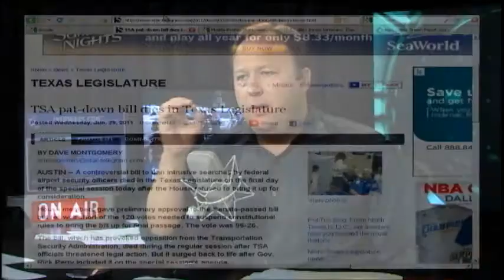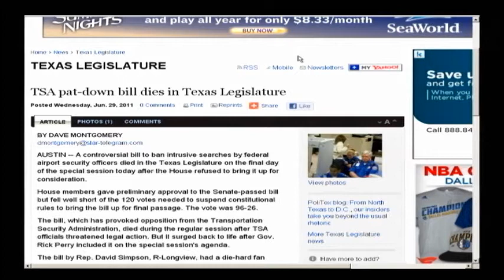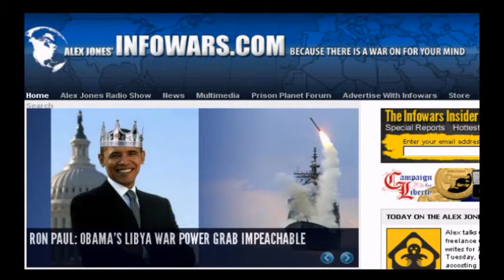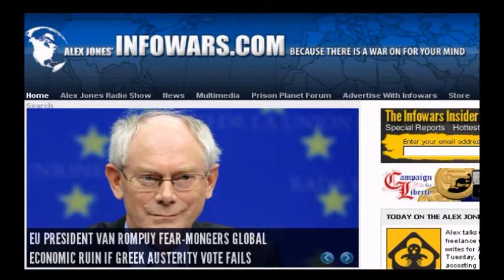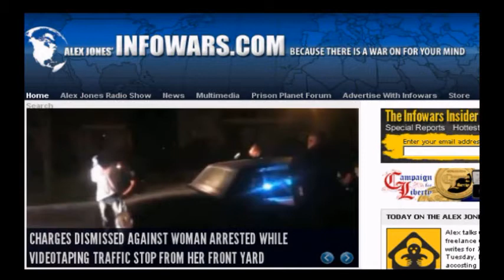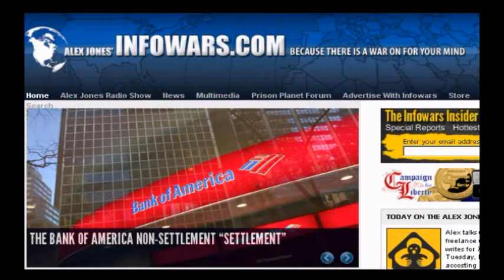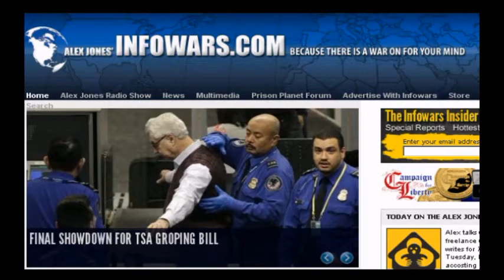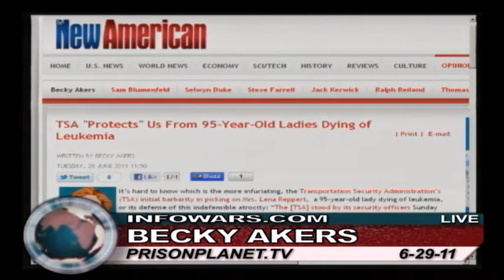Becky Akers: TSA Tyranny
Becky Akers, a freelance writer out of New York for the New American, is interviewed by Alex Jones on June 29, 2011. Becky is a prolific writer oftentimes covering the TSA and their gestapo tactics. Becky wrote about the TSA accosting a 95 year old woman who suffers from leukemia, forcing her to remove an adult diaper at a Florida airport. Becky is urging strongly for a boycott of all airlines.